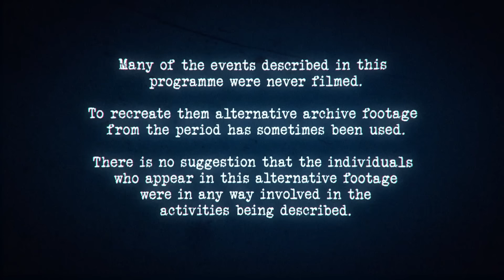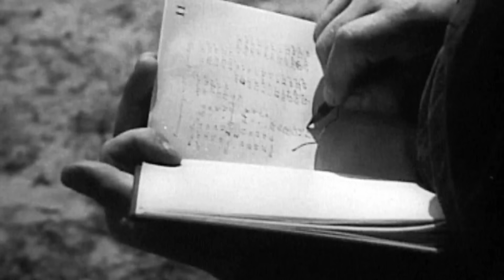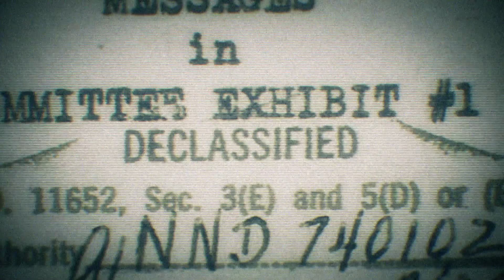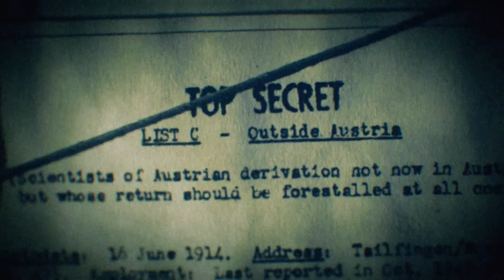Nazi Occult: Himmler's Hunt For The Origins Of The Aryan Race | World War Weird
Before WWII Heinrich Himmler and the Nazi high command went on the hunt for the origins of the Aryan race, to which they saw themselves as direct descendants. Believing that somehow they were descended from the lost city of Atlantis, and the people who had fled from its destruction they find their way to Tibet where they believed there were still traces of Aryan heritage...

00:00 - Start
01:17 - The Nazi Hunt For Atlantis
12:48 - Audrey Hepburn The WWII Spy
22:36 - The Russian Nightwitches & Angel Of Death
33:03 - The Angels Of Mon

warstories Discover the past on History Hit with ad-free exclusive podcasts and documentaries released weekly presented by world renowned historians Dan Snow, Suzannah Lipscomb, Matt Lewis and more.